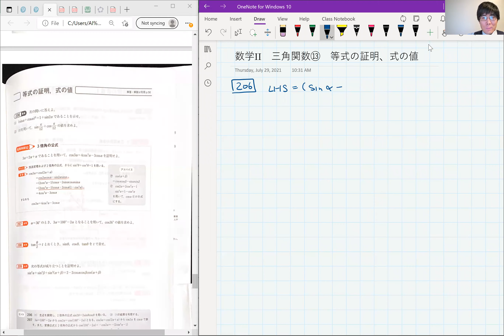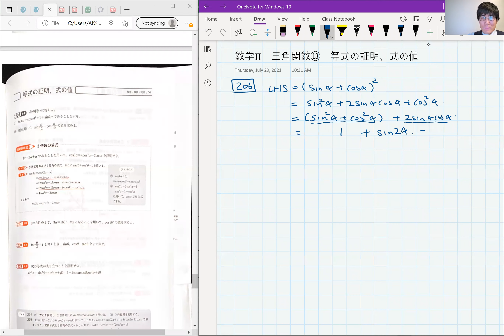MyBest 数学 II 三角関数⑬ 等式の証明、式の値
My Best Math II